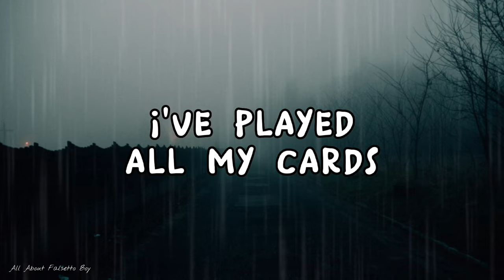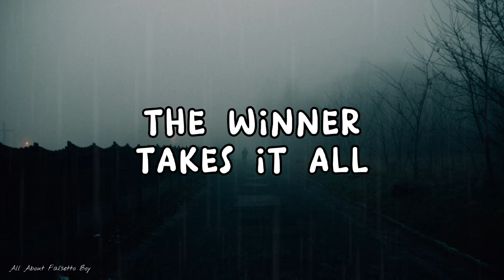November Ultra - The Winner Takes It All - Lyric Video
Follow November Ultra

Lyrics:
I don't wanna talk
About things we've been through
Though it's hurting me, now it's history
Nothing more to say, no more ace to play